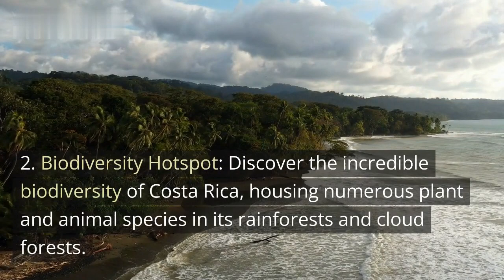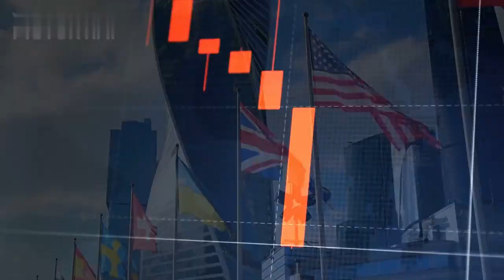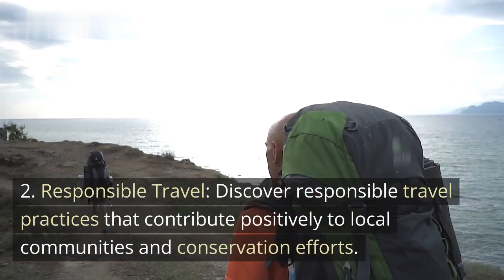Costa Rica: Pura Vida - Nature's Paradise and Rich Culture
Welcome to Costa Rica, a land of abundant biodiversity and a treasure trove of cultural delights in Central America. Join us on an awe-inspiring journey through its geography, from the lush rainforests of the tropical lowlands to the towering volcanoes and pristine beaches. Uncover the fascinating history and cultural heritage that shaped this peaceful nation, from ancient indigenous civilizations to its path to becoming a beacon of democracy in the region. From the rhythmic beats of traditional Costa Rican music to the pressing challenges and sustainable solutions, Costa Rica invites you to embrace "Pura Vida," the essence of life!